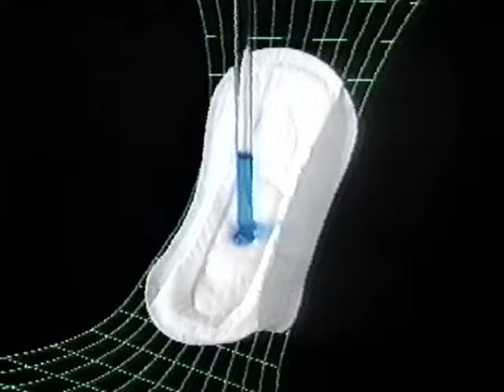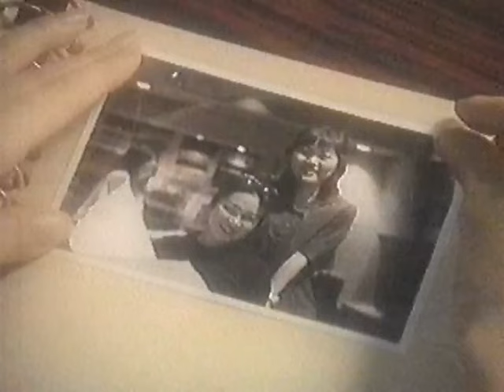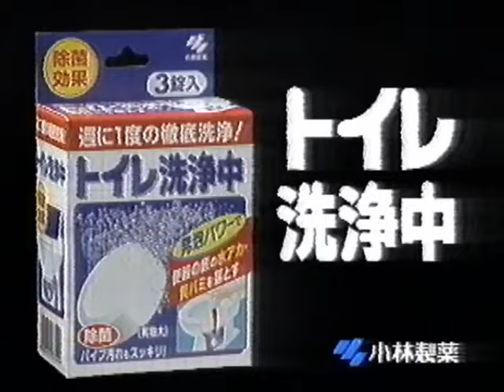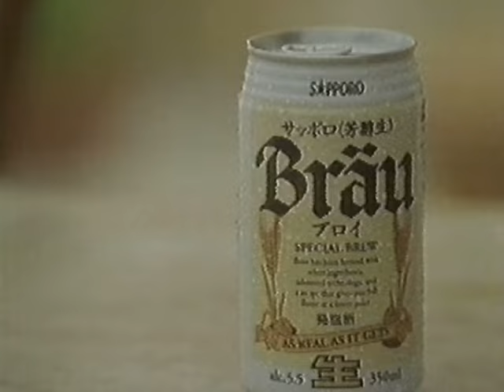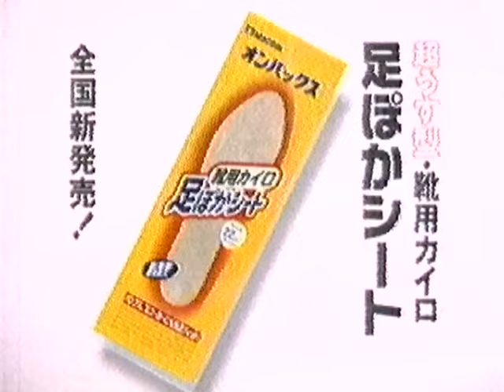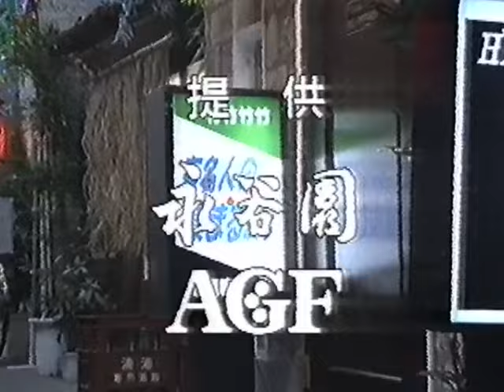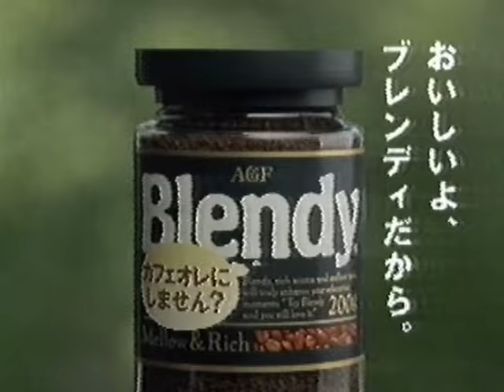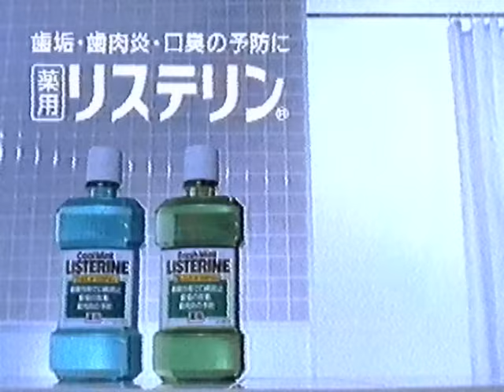ちょっと懐かしいCM 1998年 12月30日 22:30~24:24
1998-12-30-たけし・さんまの有名人の集まる店5
関西テレビ（フジ）